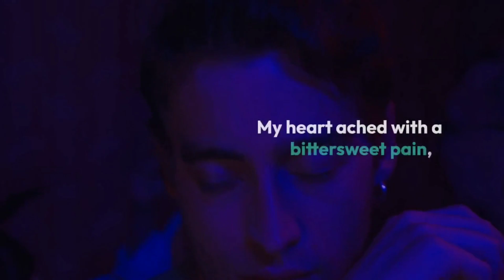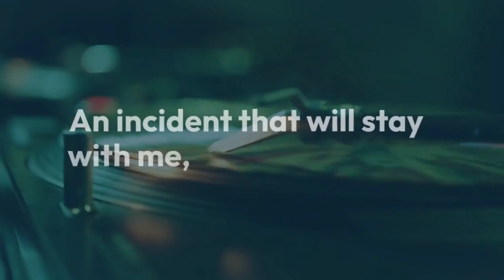The Girl In Black Saree: A Bittersweet Memory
This video takes you on a journey of a bittersweet memory of a farewell party, where a girl in a black saree caught the narrator's eye. The narrator watches in awe as the girl twirls and dances with her partner, a junior. The beauty and grace of her movements leave a lasting impression on the narrator's heart. The video captures the emotions of longing and admiration, as the narrator wishes to be her partner but knows it is not meant to be. The music, the ambiance, and the girl's beauty make the party come alive, but for the narrator, it's a moment of rue. The video ends with the narrator reflecting on this incident, which will stay with him forever as a reminder of a moment so heavenly. Join us in reliving this bittersweet memory of the girl in the black saree.